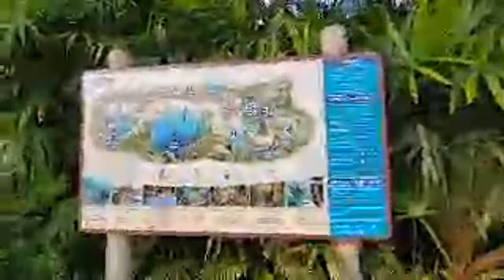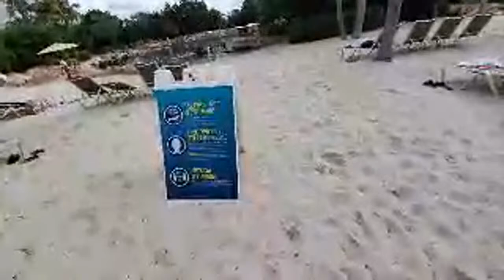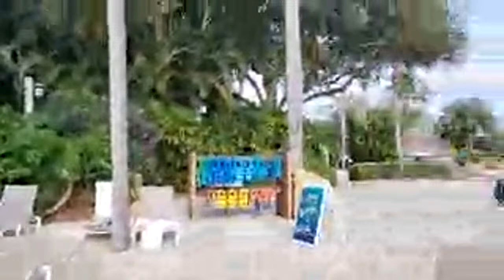Live At Discovery Cove 🐬🐟🐠🦈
Canon G7X: